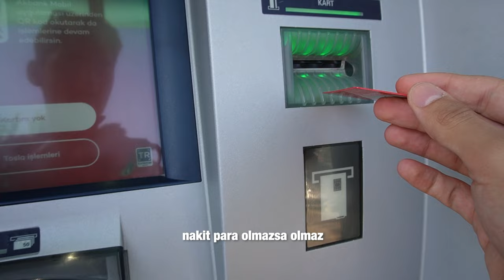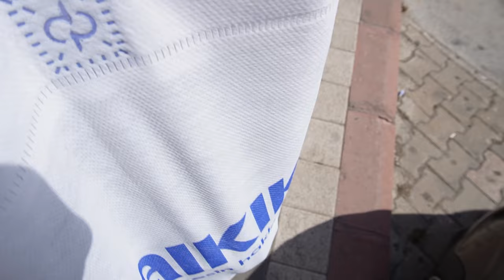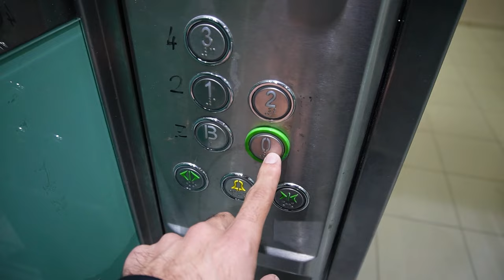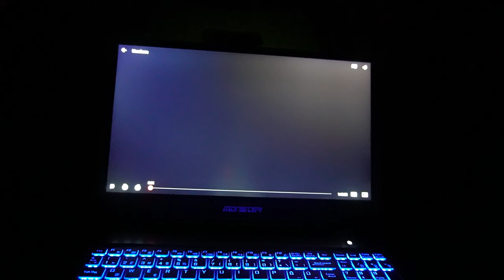ÜNİVERSİTE İLK GÜN - YURT HAYATI - VLOG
Üniversiteye geldim . Yurt hayatı demek böyle oluyormuş , herkes gibi bende hayatımda değiştirmek istediğim ve yapmak istediklerim var onun için üniversitenin bir faydası olabileceğini düşündüm. Doğru karar verdim mi bilmiyorum zamanla öğrenmiş olacam.